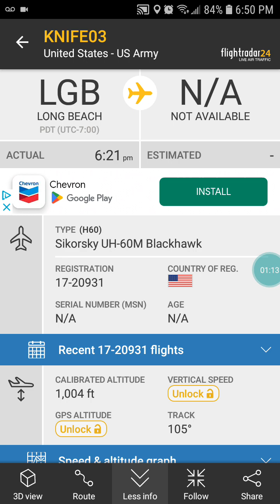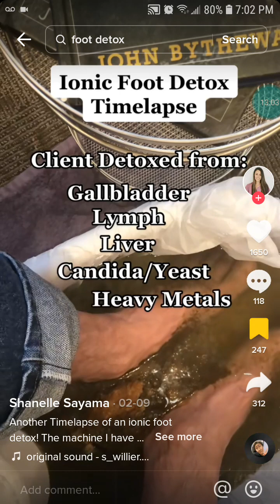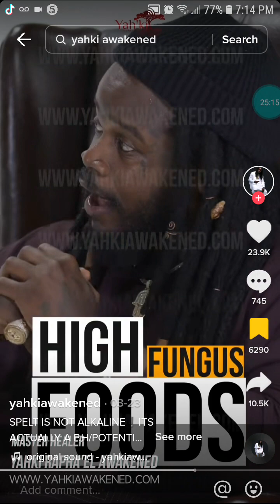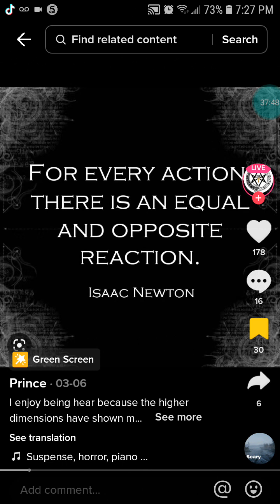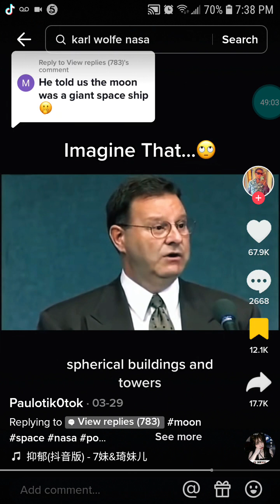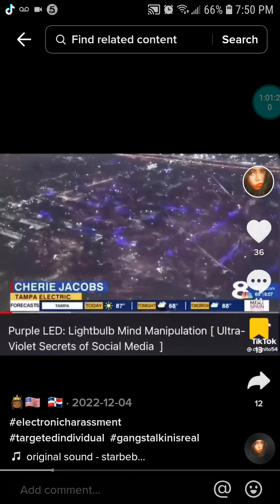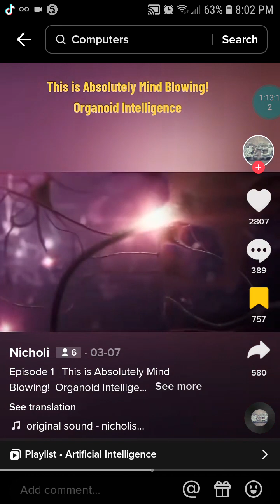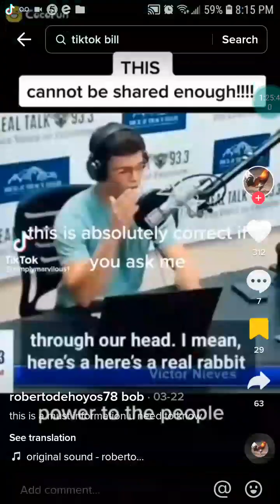STILL RISING ABOVE #1